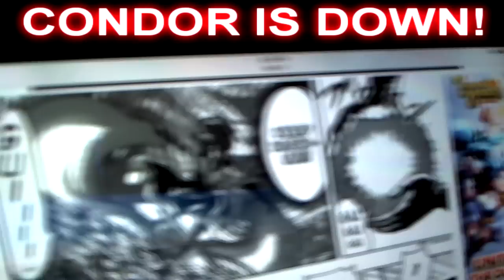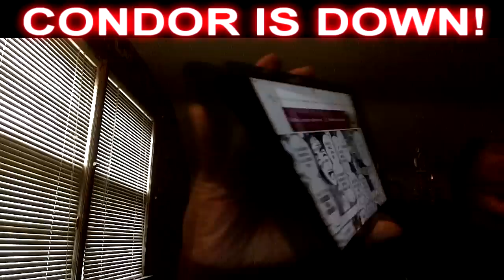Toriko Chapter 334 LIVE REACTION - YUDA'S FAILURE BECOMES HIS SUCCESS - トリコ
Condor has seen nothing but success throughout his 3000 year life but it is the one failure that Yuda experienced that allowed him to overcome this challenge without a since millimeter of error.